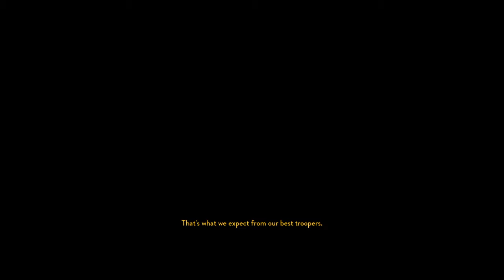Rebel Scum!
Watch as I crush some rebels. For the honor of my empire and the glory of my emperor.